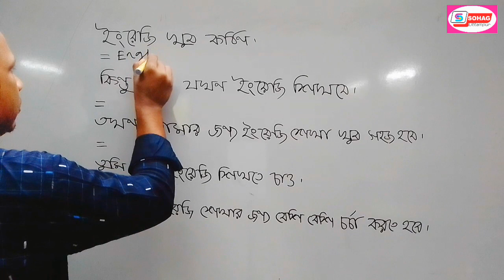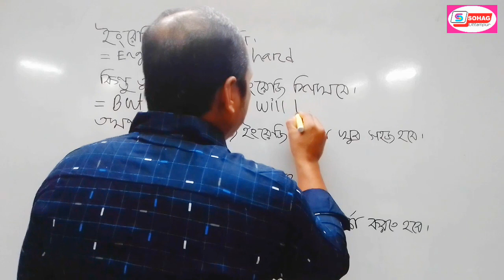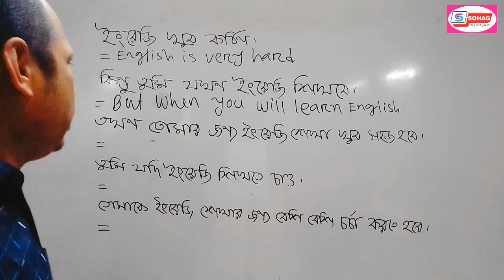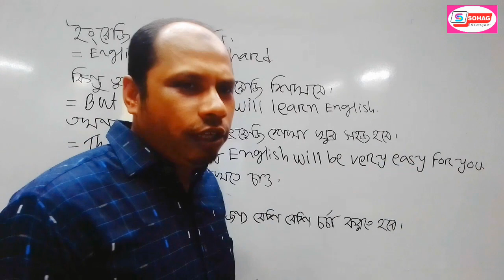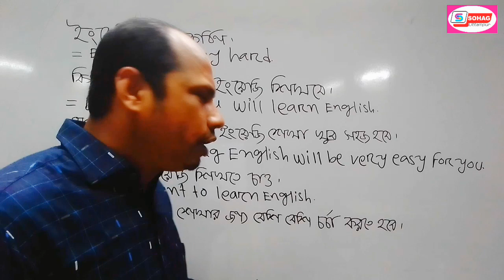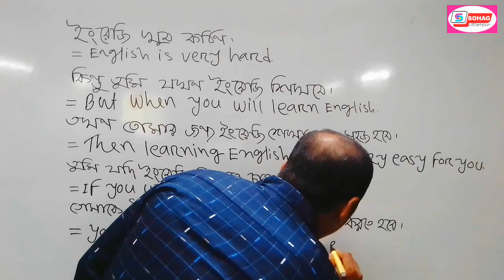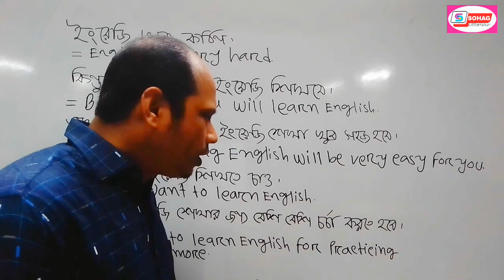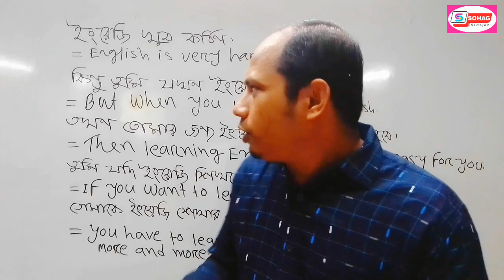ইংরজি খুব কঠিন ইংরেজি শেখা আমার পক্ষে সম্ভব না এই ভিডিওটি আপনার জন্য || Sohag Uttampur